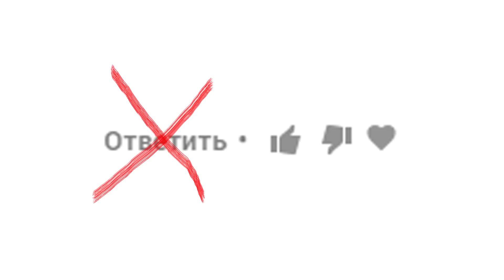CLASH ROYALE - КАК СОЗДАВАТЬ ОЧЕНЬ МНОГО ГОБЛИНОВ! НОВАЯ КАРТА!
Добро пожаловать на арену! Создатели Clash of Clans выпустили новую многопользовательскую игру в реальном времени с королевскими особами, вашими любимыми персонажами Clash и многим другим.
Соберите и улучшите десятки карт с войсками, заклинаниями и оборонительными сооружениями Clash of Clans, которые уже полюбились вам, а также новинками Royale: принцами, рыцарями, маленькими драконами и многими другими. Выбейте вражеского короля и принцесс из башен, чтобы победить противников, и выигрывайте башни, короны и славу на арене. Создайте свой клан, чтобы делиться картами и построить собственное боевое сообщество.